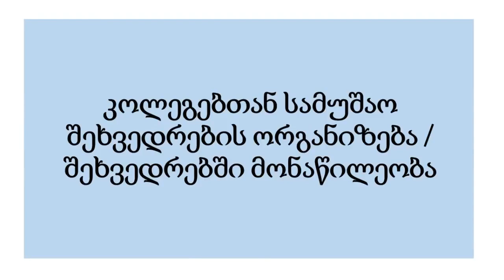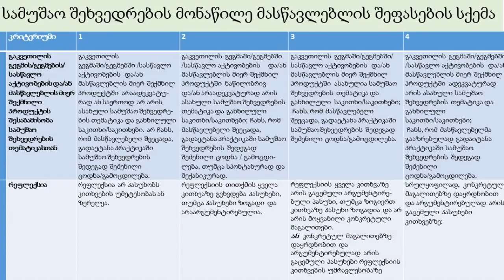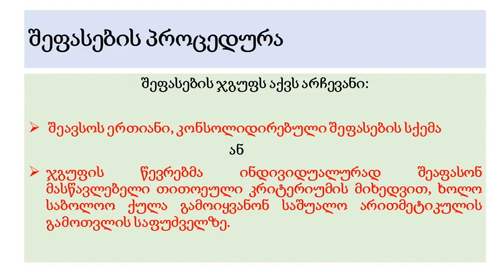организация рабочих встреч с коллегами и принятие участия во встречах